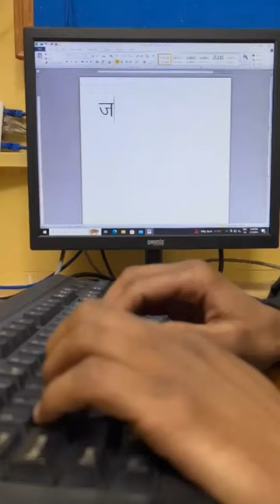Jay shree ram🙏🙏🙏